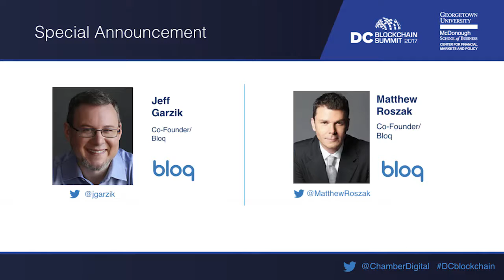Matthew Roszak & Jeff Garzik Launch BloqLabs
Matthew Roszak and Jeff Garzik, co-founders of Bloq, announce BloqLabs at DC Blockchain Summit 2017. Bloq, a leader in the development of enterprise-grade blockchain solutions, launched BloqLabs to expand its ongoing sponsorship and support of critical open source projects in the bitcoin and blockchain ecosystems.